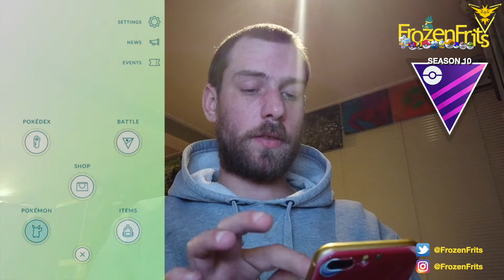Shadow Mewtwo In The Master League Classic - Pokémon Go Battle League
Today We Are Going To Check Out Shadow Mewtwo In The Master League Classic. So We Are Going To Take A Look How That Will Go.
Ho-oh With Incinerate, Earthquake, Brave Bird
Togekiss With Charm, Ancient Power, Flamethrower
Shadow Mewtwo With Psycho Cut, Psystrike, Shadow Ball

Follow Me Also On Instagram For Short Videos And AR Shots